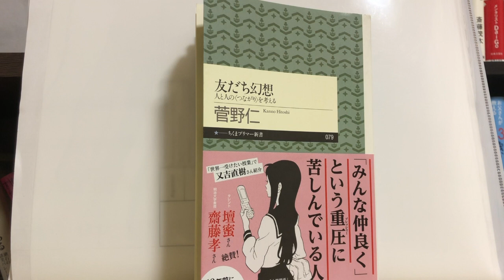人間関係を悪くする口癖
《1.5倍速推薦》

ブログに書いたことをを動画化しました